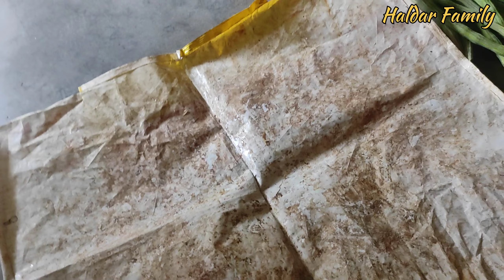মা মেয়ের ডেইলি রুটিংয়ের ব্লগ টা হারিয়ে ফেলেছিলাম